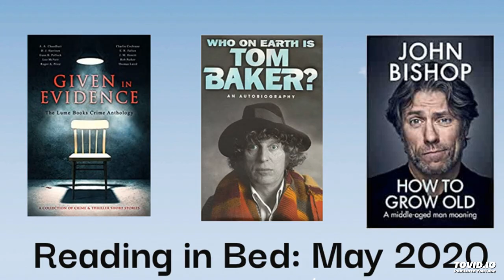Reading in Bed Episode 29 (May 2020)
Back with their 29th Episode, Amanda Steel and Andy N are back reading and discussing the following books:

1) John Bishop – How to grow old

2) Susan Lewis – My lies, your lies

3) Tom Baker – Who on Earth is Tom Baker?

4) Various Authors – Given in Evidence

5) Alicia Fitton – so tightly wound